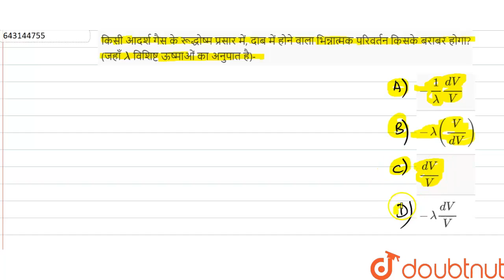किसी आदर्श गैस के रूद्धोष्म प्रसार में, दाब में होने वाला भिन्नात्मक परिवर्तन किसके बराबर होगा? ...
किसी आदर्श गैस के रूद्धोष्म प्रसार में, दाब में होने वाला भिन्नात्मक परिवर्तन किसके बराबर होगा? (जहाँ lambda विशिष्ट ऊष्माओं का अनुपात है)-
Class: 12
Subject: PHYSICS
Chapter: सॉल्वड पेपर्स 2021
Board:IIT JEE

👉 Have Any Query? Ask Us.